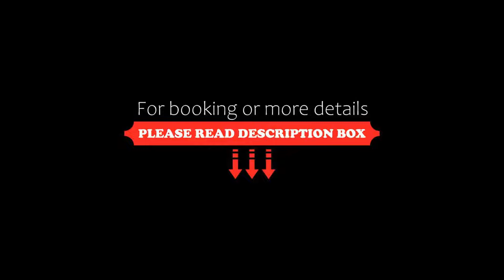Best Western Plus Arosa Hotel, Paderborn, Germany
About Property:
You're eligible for a Genius discount at Best Western Plus Arosa Hotel! To save at this property, all you have to do is sign in.
Enjoying impressive views of the cathedral town of Paderborn, this 4-star hotel boasts stylish rooms, fine cuisine, and an indoor pool in a central location.
The peaceful Best Western Plus Arosa Hotel offers elegant, fully air-conditioned rooms with en-suite facilities. Free WiFi access is ...
Property Type: Hotel
Address: Westernmauer 38, 33098 Paderborn, Germany
Searching For
1. Best Western Plus Arosa Hotel - Paderborn - Germany
2. Best Western Plus Arosa Hotel - Paderborn - Germany Address
3. Best Western Plus Arosa Hotel - Paderborn - Germany Rooms
4. Best Western Plus Arosa Hotel - Paderborn - Germany Amenities
5. Best Western Plus Arosa Hotel - Paderborn - Germany Offers and Deals
Audio Credit:
Track Title: Reasons To Hope
Artist: Reed Mathis